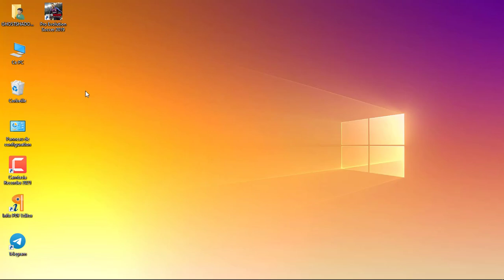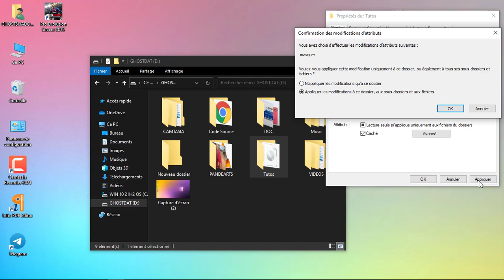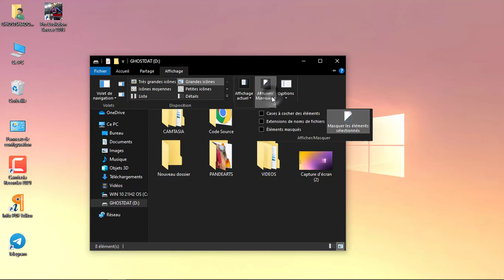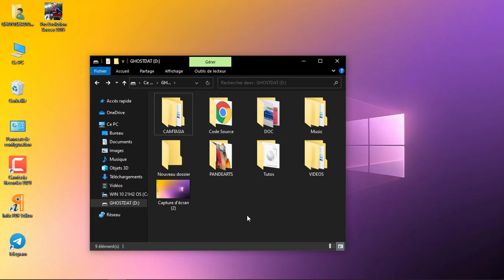🛑 Tutoriel : Comment masquer un dossier ou un fichier en toute simplicité !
Vous avez des fichiers ou des dossiers confidentiels que vous souhaitez garder à l'abri des regards indiscrets ? Dans cette vidéo, nous vous présentons une méthode facile et efficace pour masquer vos fichiers et dossiers sur votre ordinateur.

La confidentialité de vos données est essentielle, que ce soit pour des raisons personnelles ou professionnelles. Apprenez avec nous comment masquer vos fichiers et dossiers en quelques étapes simples, sans avoir besoin d'utiliser des logiciels complexes ou des connaissances techniques avancées.

Nous vous montrons comment utiliser les fonctionnalités intégrées de Windows pour masquer vos fichiers et dossiers en toute sécurité. Vous pourrez ainsi garder vos informations sensibles à l'abri des regards indiscrets, tout en conservant une organisation claire de votre espace de stockage.

Rejoignez-nous dans cette vidéo pour un tutoriel complet sur la façon de masquer un dossier ou un fichier sur votre ordinateur. Protégez vos données confidentielles et prenez le contrôle de votre vie privée dès maintenant ! 🤫🔒💻